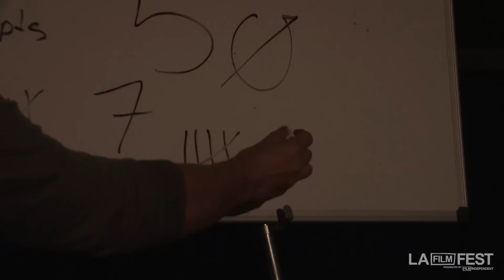2012 LA Film Fest - THUNDERDOME!!!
Music video directors Christopher Louie and Bill Barminski -- the duo known as Walter Robot -- and Daniel Scheinert and Daniel Kwan - the duo known as DANIELS -- went head to head in this enthusiastic event at the LA Film Fest. Wacky hijinks ensued.